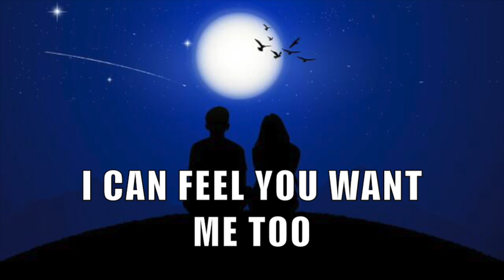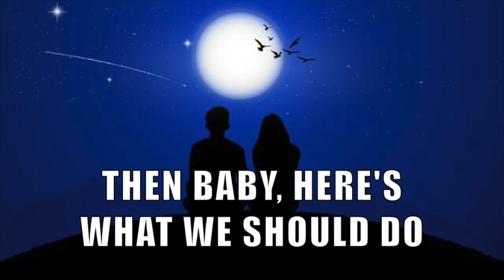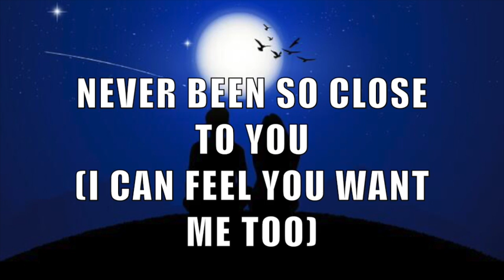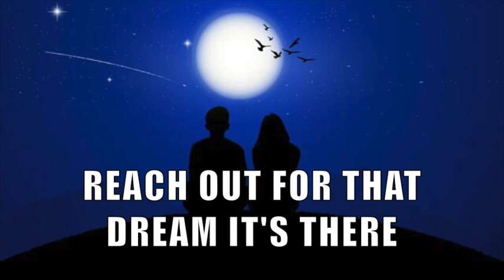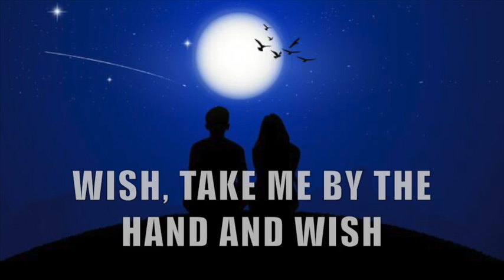WISH WITH LYRICS BY DONNA CRUZ FT JASON EVERLY